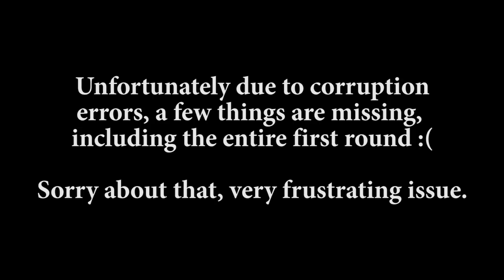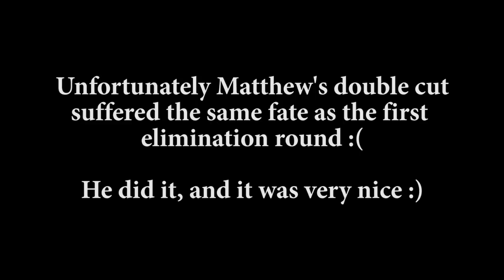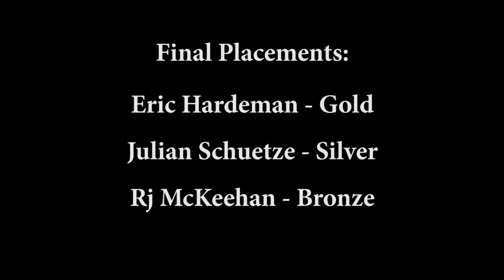Second Ever Arming Sword Cutting Tournament! - Valley of the Sun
Valley of the Sun is a cutting tournament hosted by multi-gold medalists in Phoenix Arizona